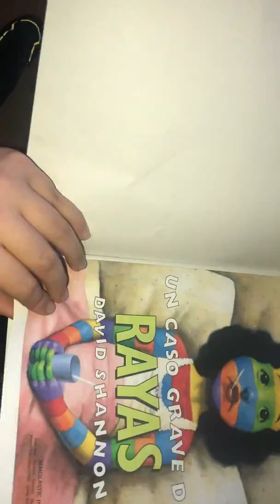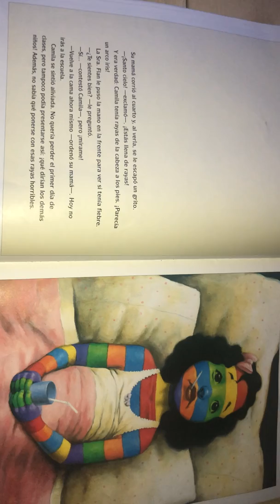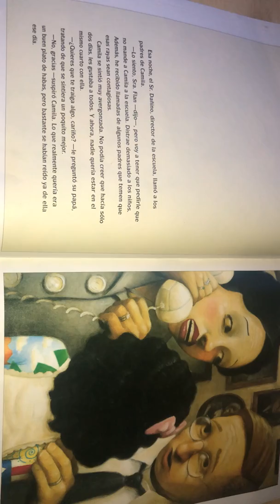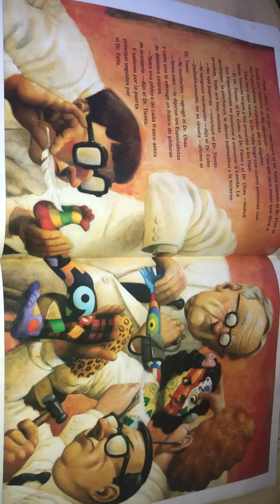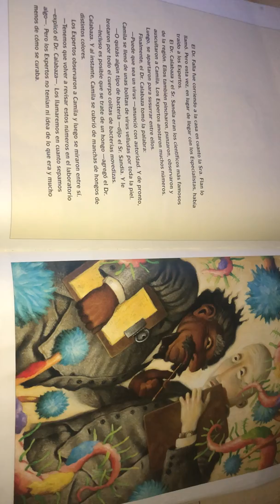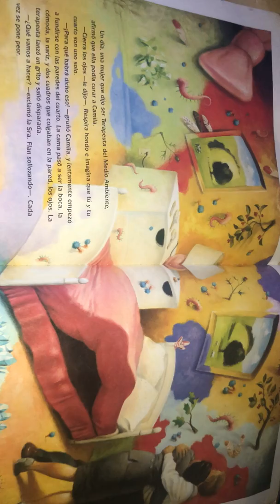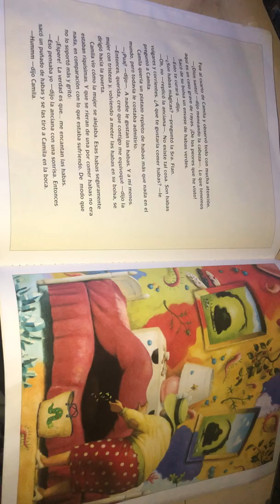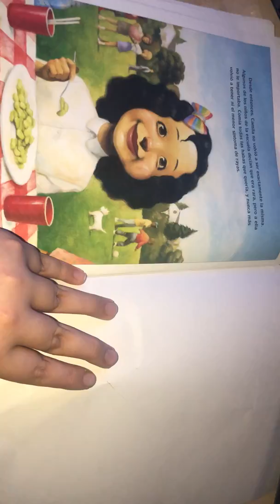un caso grave de rayas in spanish book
my name is josh